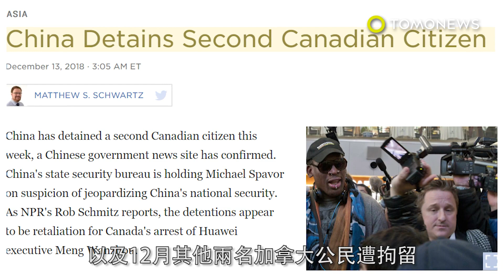報復加拿大？中國罕見公審加拿大毒販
在華為首席財務官孟晚舟於溫哥華被捕後，中國在兩國關係緊張的狀態下判處一名加拿大男子死刑。根據《南華早報》報導，Robert Lloyd Schellenberg在2014年因從中國走私227公斤的安非他命到澳洲被捕。2018年11月，Schellenberg被判有罪，並求處15年監禁和2.2萬美元（約新台幣6.7萬）的罰款。在孟晚舟被捕後幾週，中國官方要求在12月重審他的案子。他們邀請外國媒體出庭，見證這名加拿大公民被改判死刑的審判過程。並聲稱改審是因為之前的判決太過寬鬆。Schellenberg表示，朋友介紹他認識一名叫許清的男子，他因此遭到陷害。當天許清還以證人的身份出庭作證。許清在法庭上聲稱自己無法回想有關此案的資訊。他發言時還拿著一張書面聲明，念上面的細節證詞。一般在中國受審議程約為一個小時，但Schellenberg的律師告訴《南華早報》，整個重審的過程非常快，大概只花了20分鐘。加拿大官員認為這次判決，以及12月其他兩名加拿大公民遭拘留，都是中國當局為了華為首席財務長被捕做出的報復。加拿大總理杜魯多（Justin Trudeau）表示，加國政府極度憂心這樣的情形。他指出，從這案件來看中國已經選擇開始獨斷專橫的使用死刑。